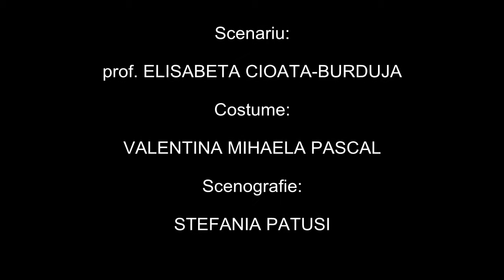CENTRUL DE CULTURĂ ȘI TRADIȚIE ROMÂNEASCĂ-TORINO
Secvență din "IARNA ȘI DATINI LA ROMÂNI", spectacol prezentat de elevii  Centrului de Cultură și Tradiție Românească din Torino.

                                             partea a - 2 - a